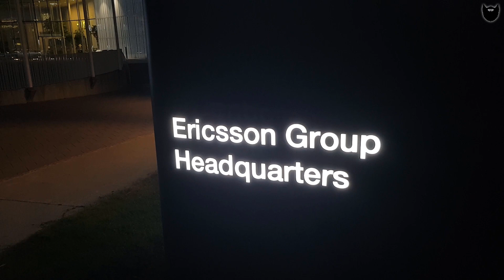Utredningar från alla håll!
Dödade soldaters anhöriga, krigsveteraner i USA, kidnappningsoffer och andra som drabbats av terrororganisationen IS. Nu är de tillsammans 528 stycken amerikaner som stämmer telekom-bolaget Ericsson för deras misstänkta finansiering av terrororganisationen.

Välkommen tillbaka till kanalen och ännu en uppdatering om Ericssons ljusskygga affärer i IS-kontrollerade områden.

I den här filmen befinner vi oss utanför Ericssons huvudkontor i Kista. Vill du följa kanalen närmare kan du göra det via Telegram-appen på

Vi ses mycket snart igen, tack för allt stöd! :)